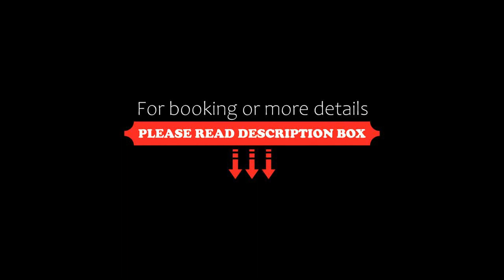Embrace Hotel & Apartments, Pärnu, Estonia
About Property:
You're eligible for a Genius discount at Embrace Hotel & Apartments! To save at this property, all you have to do is sign in.
Located 1 km from the Pärnu Bay beach and the city centre, Embrace Hotel & Apartments offer accommodation with free Wi-Fi and satellite TV.
The rooms are decorated in classic style with parquet floors. Each comes with a flat-screen TV and a private bathroom with a hairdryer. Apartments also feature ful...
Property Type: Hotel
Address: Pardi 30, 80019 Pärnu, Estonia
Searching For
1. Embrace Hotel & Apartments - Pärnu - Estonia
2. Embrace Hotel & Apartments - Pärnu - Estonia Address
3. Embrace Hotel & Apartments - Pärnu - Estonia Rooms
4. Embrace Hotel & Apartments - Pärnu - Estonia Amenities
5. Embrace Hotel & Apartments - Pärnu - Estonia Offers and Deals
Audio Credit:
Track Title: Subway Dreams
Artist: Dan Henig